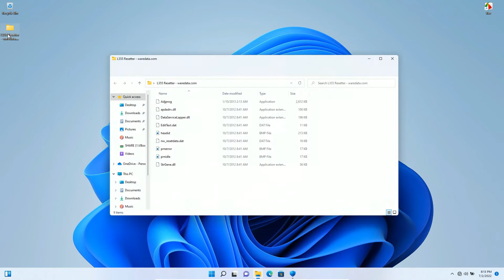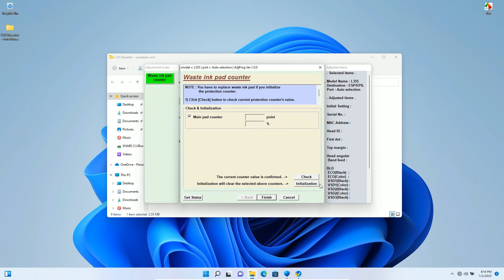How to Reset Epson L355 with Resetter Adjustment Program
Tutorial How to Reset Epson L355 with Resetter Adjustment Program.